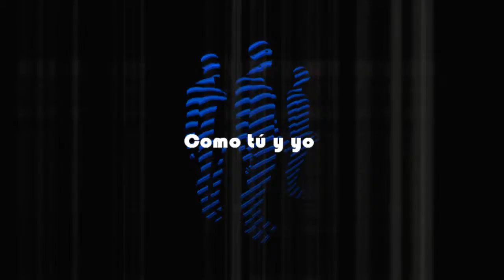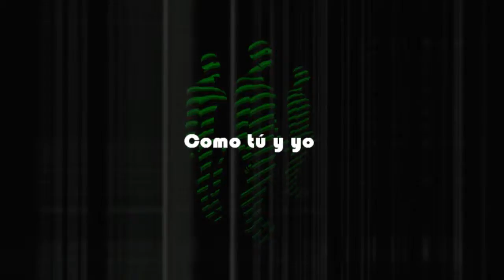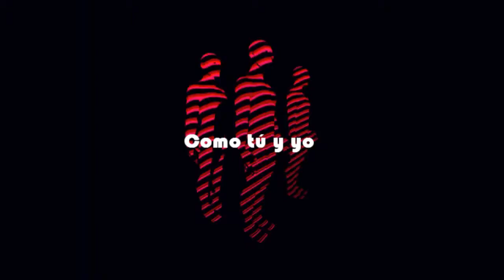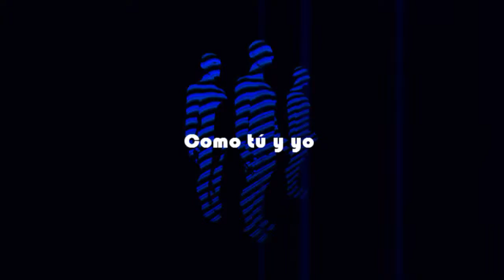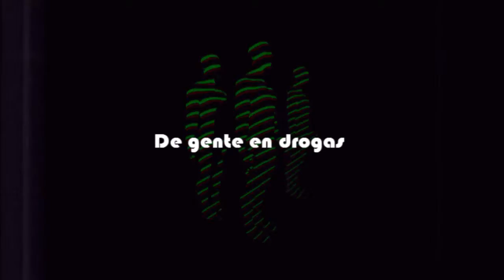Elandh - Imperceptibles - Letra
Un Lyric Video de unos de mis temas favoritos del disco "Ficción" de Elandh.

 ̴̴ Canción escritas y compuestas por Elandh ̴̴